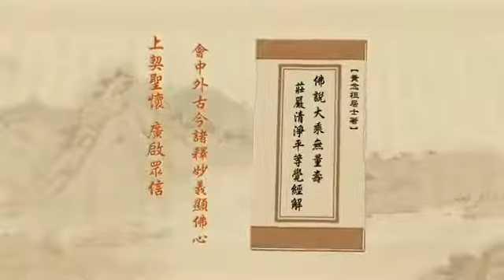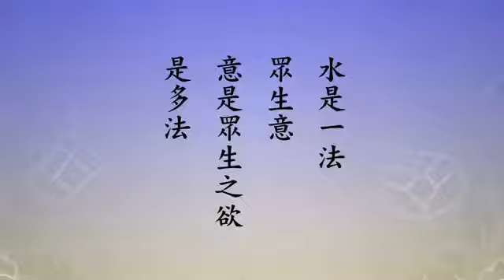由淨空法師 宣講 無量壽經 51/600